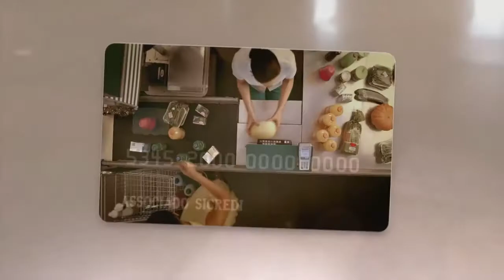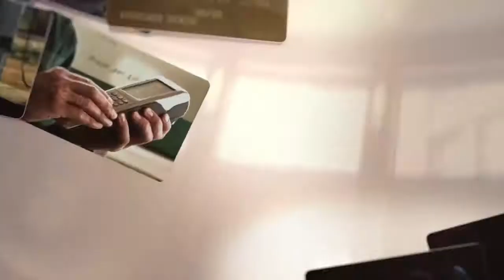TV Cidade 10 Livramento, Valorizando o que é nosso!!!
Campanha de alimentos em benefício a Creche Pai Sete de Livramento